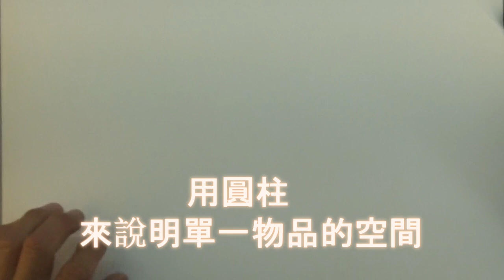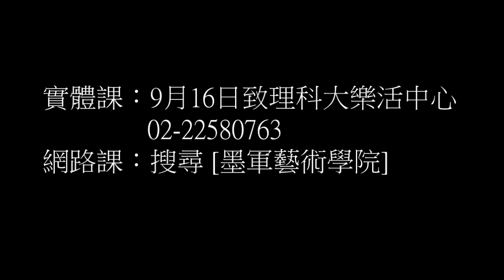墨軍藝術學院